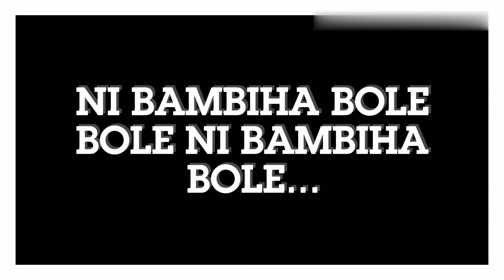Bambiha bole Whatsapp Status with black background ||Sidhu Moosewala|Amrit Maan|| punjabi song 2020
Bambiha bole Whatsapp Status with black background ||Sidhu Moosewala|Amrit Maan|| punjabi song 2020 || Lyrical Status

Song :- Bambiha Bole By Sidhu Moosewala & Amrit Maan
Lyrical black background status

Keep Supporting…….